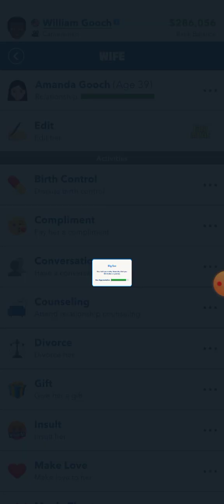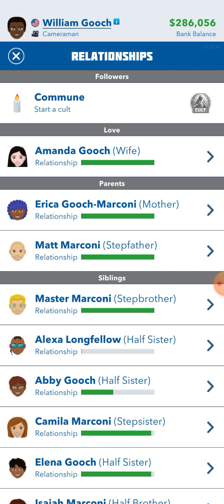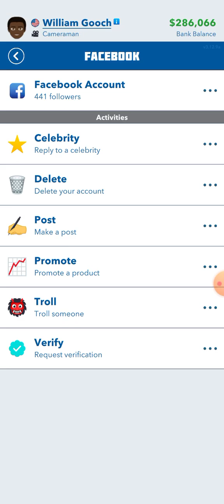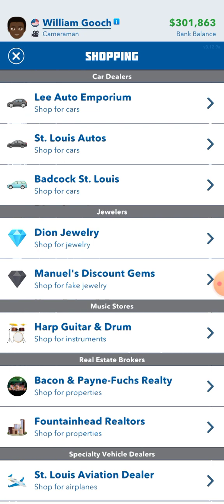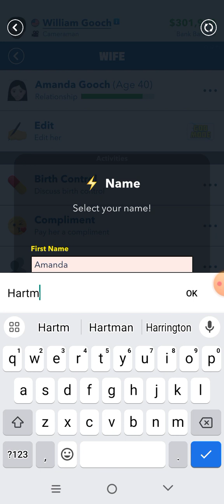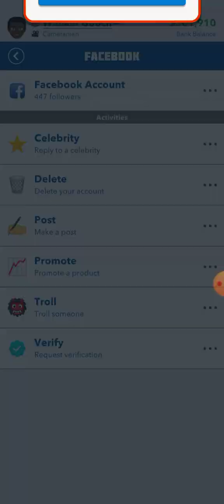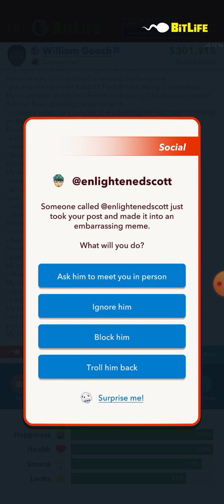Looking for a house.